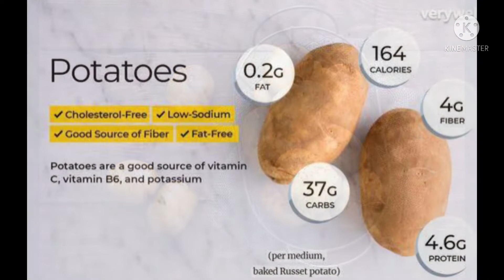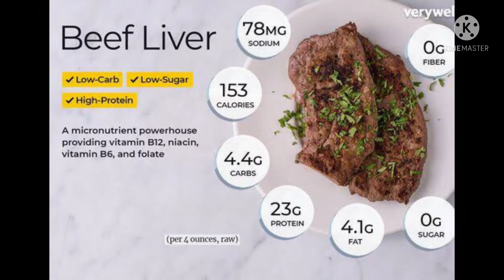Underweight❓See How To Add Pounds Heathfully EP 24 🥬🥦🥒🥕🌽🥑🥜weight gain tips#increase weight#